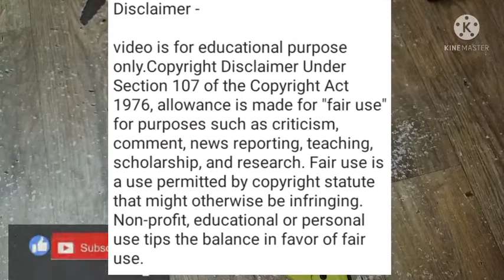how to repair maskitows bat in kannada